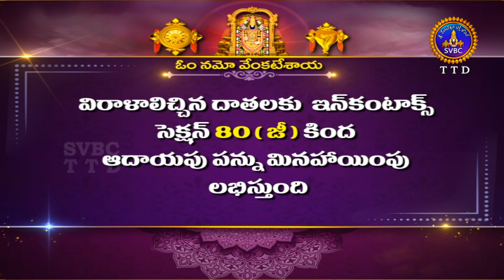శ్రీవారి సహస్రదీపాలంకరణ సేవ || Srivari Sahasradeepalankarana Seva || 07-03-2022 || SVBC TTD